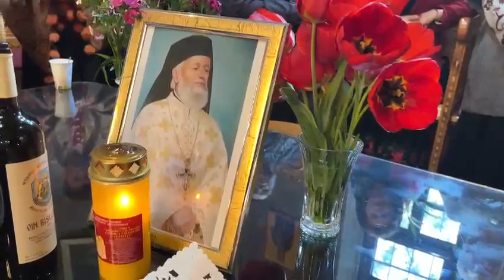(05) Sf. Slujbă a Parastasului pentru Păr. Arhim. Nicodim Dimulescu mănăstirea Crasna (2024.04.14)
Pe 13-14 aprilie 2024 au avut loc la Biserica Sf. Ilie (Tabaci) din Ploiești Sfânta Liturghie și Sfânta Slujbă a Parastasului oficiat în cinstea Părintelui Arhimandrit și Stareț Nicodim Dimulescu.

Veșnica lui pomenire, din neam în neam! Amin!

Dr. Stelian Gomboș a susținut un cuvânt de învățătură.

Mai jos, imagini și video de la eveniment.